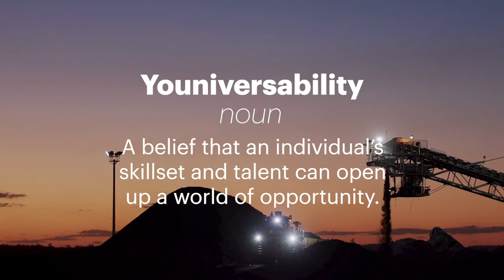Find more than a career in mining at BHP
A belief that an individual’s skillset and talent can open up a world of opportunity.